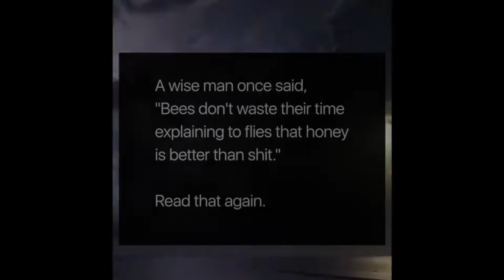Stop Living a Small Life | The Nonconformist Mindset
If something is toxic, leave it, if something is taking away from your future, cut it off. You have the power, you have the ability. The Nonconformist Mindset.

"I am a slow walker; but I never walk back."- Abraham Lincoln

Myopically Focus on Who You Are and What You're About. One Life, No Regrets. Peace and Love.- J. Martin